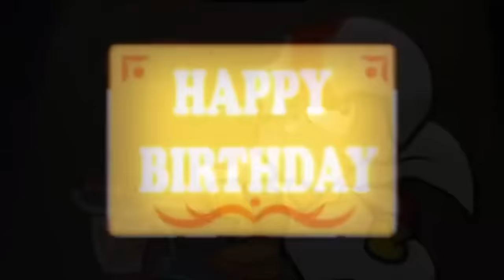Kick Buttowski | Capitulo 2 | Máxima musicalidad / Tricinco x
Kick al estar obligado por su padre a tocar un aburrido piano, termina rodando por toda la ciudad/Briana al necesitar un triciclo para un concurso de talentos, le roba el tricinco x a kick, que termina persiguiéndola a toda velocidad con su patineta